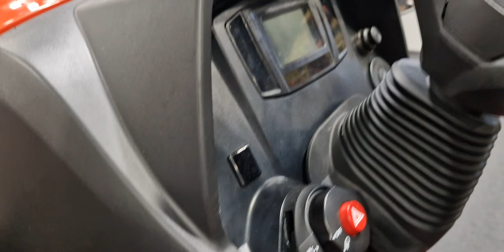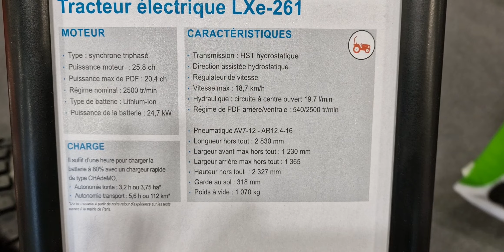tractor electric kubota Rxe